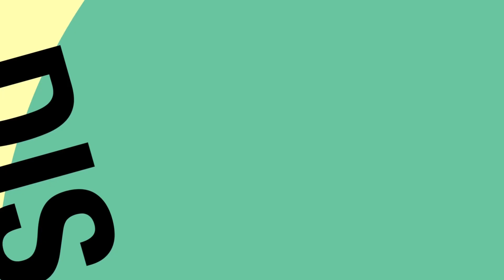LOM Rudy on how L.O.M. came together & the making of classic project, ‘Multiple Hustles’ 1 (Part 3)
Hosted By: Destin Bellinger